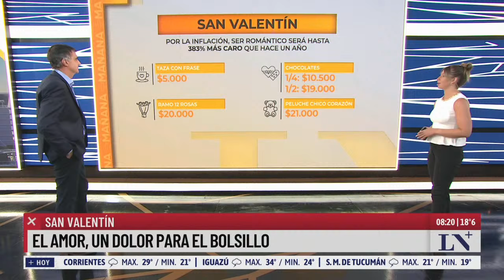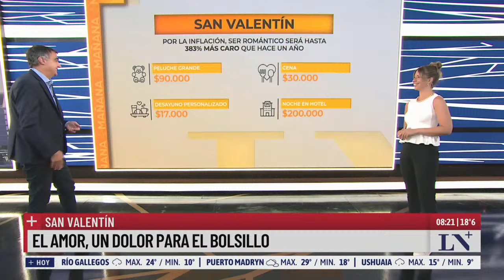Día de los enamorados: cuánto cuesta comprar flores